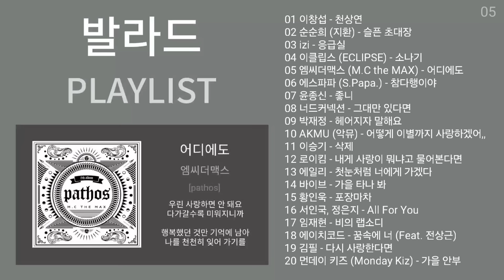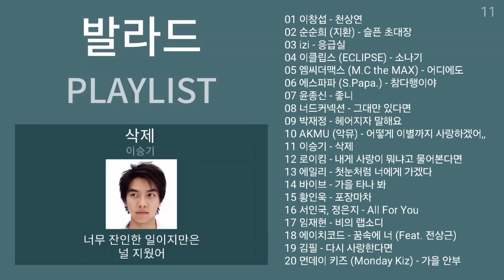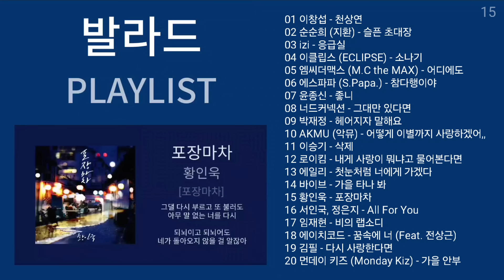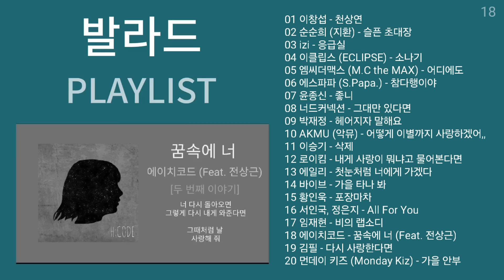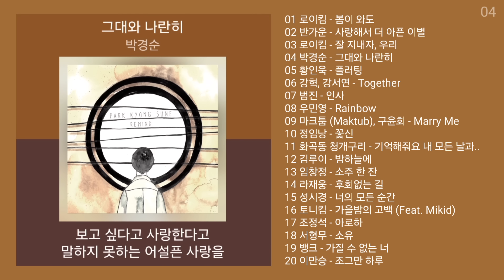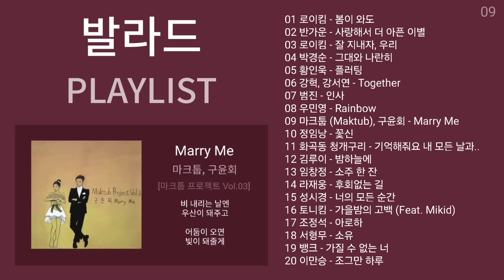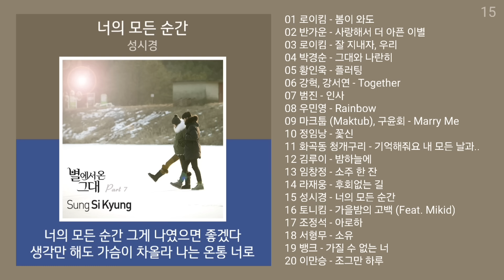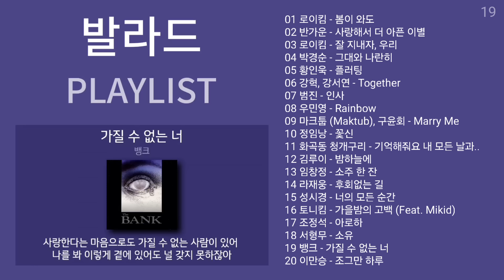노래방 인기차트 ★ 발라드 ★ (2024년 11월 4차) 인기발라드 노래모음 + KPOP 플레이리스트 | PLAYLIST